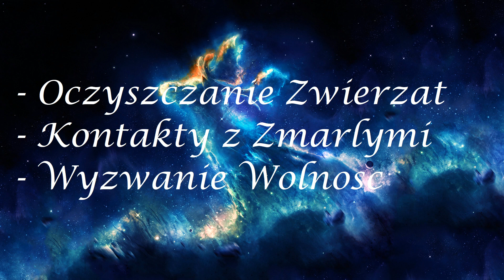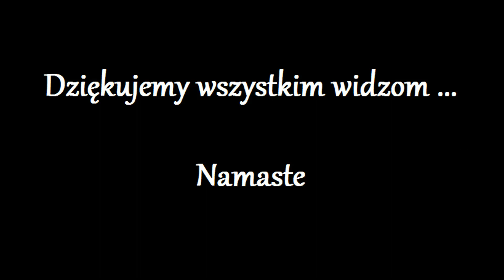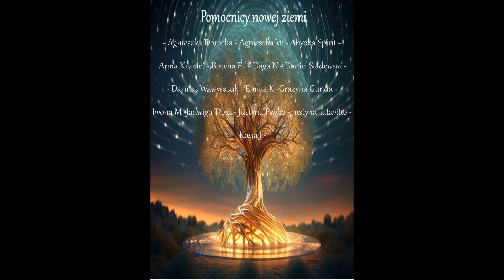Wywiady 18.0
Pomocnicy nowej Ziemi lub na Konto
Peter Thomke
IBAN: ES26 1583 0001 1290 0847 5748
BIC: REVOESM2
Przeznaczenie: Pomocnicy nowej ziemi